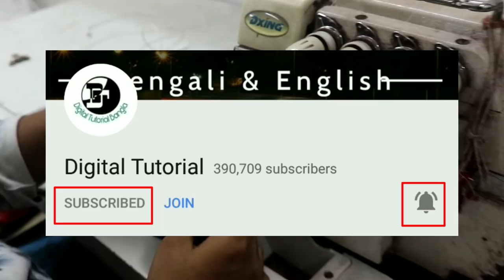মাত্র ৬০টাকায় ৯০০টাকার ব্র্যান্ডেড কুর্তি | কলকাতায় অফার দিয়ে কাঁপিয়ে দিলো |Big Kurti Manufacturer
ADPSR FASHION PVT LTD

Address
126, Feeder Road, Near Belghoria
Railway Station, Belgharia, Kolkata 700056

T&C Apply